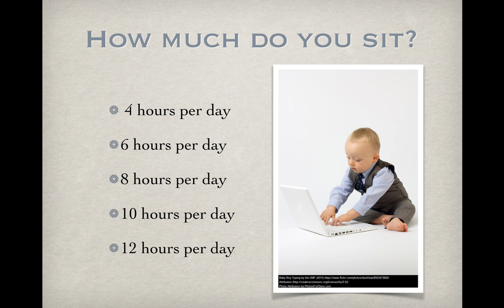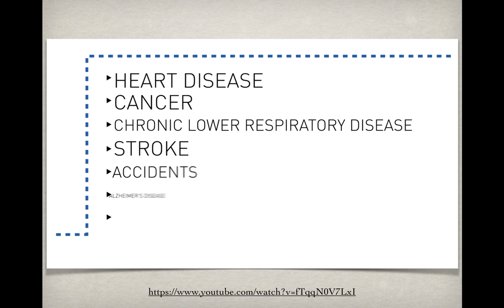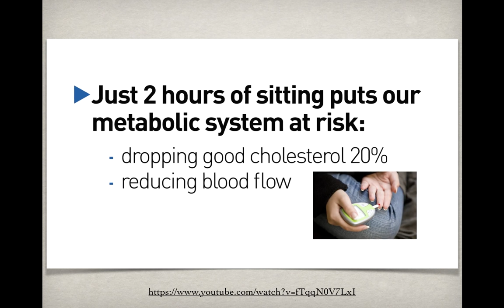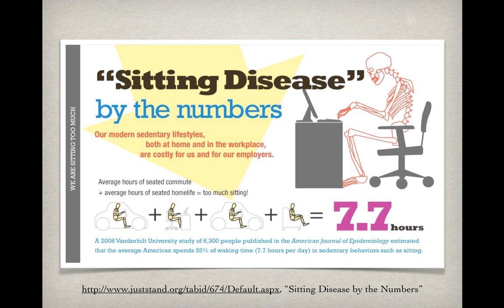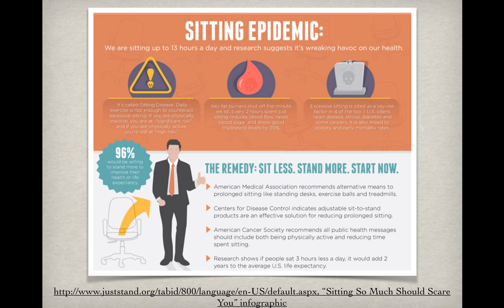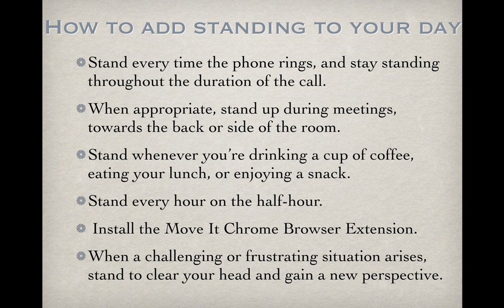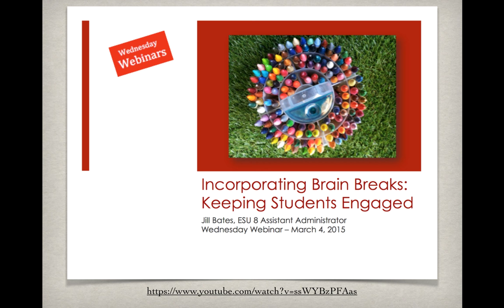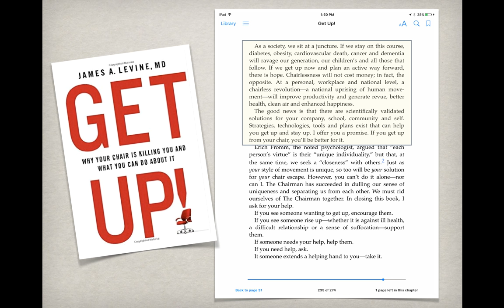Get Up and Take-A-Stand: Understanding our Sedentary Lifestyle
Originally recorded on 2-15-16 by Jill Bates, this webinar explores the "sitting disease" and emphasizes the importance of adding one hour of standing to our day.